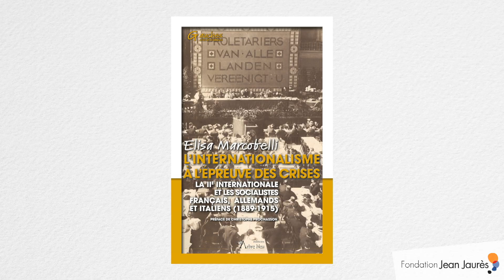La IIe Internationale et les socialistes français, allemands et italiens (1889-1915)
Elisa Marcobelli publie "L’internationalisme à l’épreuve des crises. La IIe Internationale et les socialistes français, allemands et italiens (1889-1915)" (Arbre Bleu éditions, décembre 2019), livre préfacé par Christophe Prochasson et reprenant sa thèse remarquée soutenue à l’EHESS. Pourquoi publier un nouvel ouvrage aujourd’hui sur les origines des partis socialistes européens ? Comment se vivait l’internationalisme ? Pourquoi ce choix de 1915, année de rupture ? Elle en débat avec Jean-Numa Ducange, maître de conférences à l’université de Rouen.

Étudier les socialistes français, allemands et italiens face aux crises internationales au temps de la IIe Internationale (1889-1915), c’est en fait revenir au problème lancinant de la catastrophe initiale, la Grande Guerre, et de l’impossibilité de l’empêcher dans laquelle se sont trouvés peuples, gouvernements et partis. De grands historiens, comme Jacques Droz, Madeleine Rebérioux et Georges Haupt, ont déjà travaillé ces questions, mais les recherches d’Elisa Marcobelli permettent aujourd’hui d’aller plus loin. Non seulement elle dispose de leur acquis qu’elle connaît et maîtrise excellemment, mais elle renouvelle et rafraîchit connaissance et compréhension par une approche transnationale active. Au couple classique du socialisme français et de la social-démocratie allemande, décisif dans la perspective d’une stratégie pacifiste, du moins anti-belliciste, des socialistes, elle ajoute le cas original de l’Italie qui permet un élargissement et un décalage fructueux. Nous obtenons ainsi une étude belle et puissante, appuyée sur la connaissance directe des meilleures sources pour le socialisme de chaque pays. La réflexion, attentive et nuancée, aborde les difficultés de la période, et sait les mettre à profit pour mieux saisir la signification pour les hommes et les femmes d’alors du socialisme, de la nation et de l’Internationale. Les mots, les attentes, les sociétés ont évolué, mais les problèmes alors posés n’ont pas disparu de notre horizon.

Cependant, tout commentaire sera soumis à notre charte de bonne conduite – que vous pouvez consulter - afin que toutes les conditions d’un débat apaisé et dans le respect des autres soient réunies.